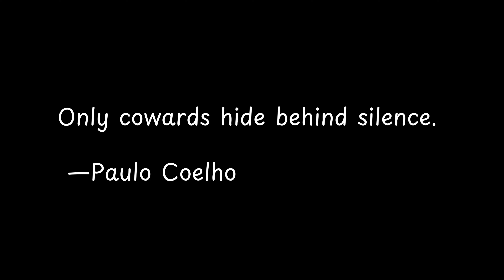Only cowards hide behind silence